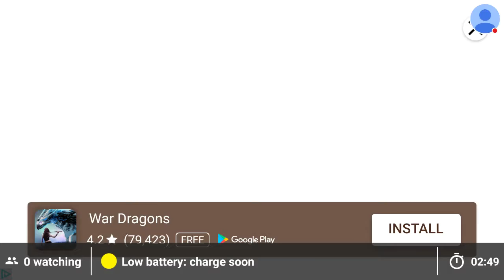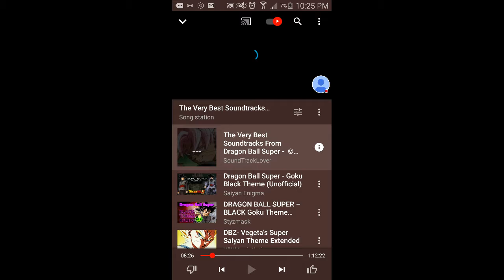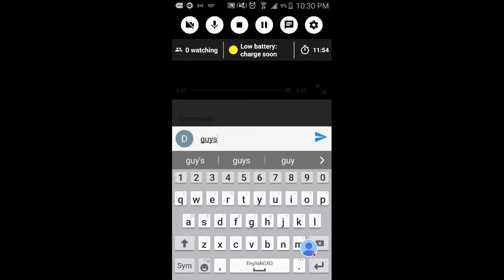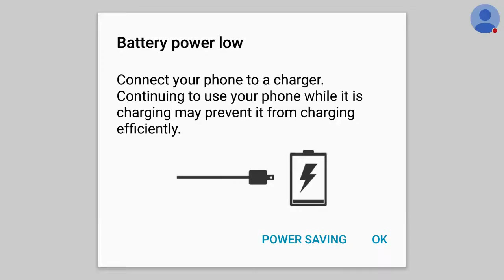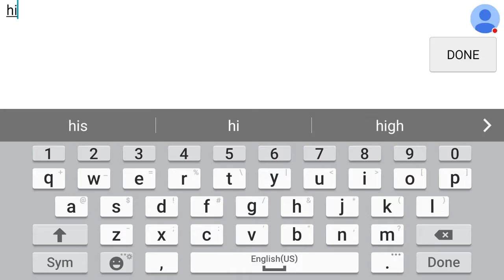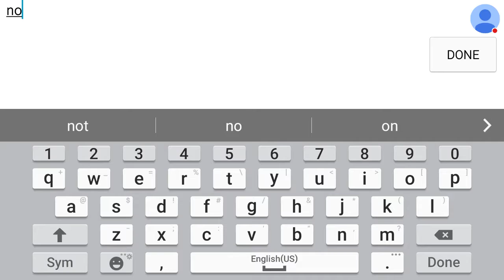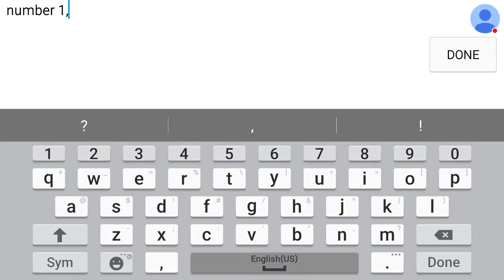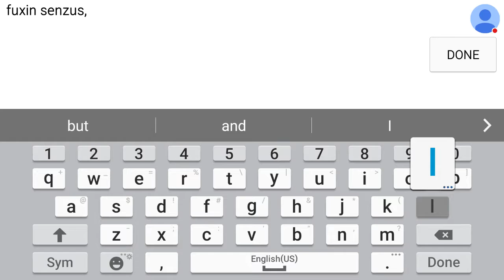My Saiyan Arena Online Stream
Watch me play Saiyan Arena Online!